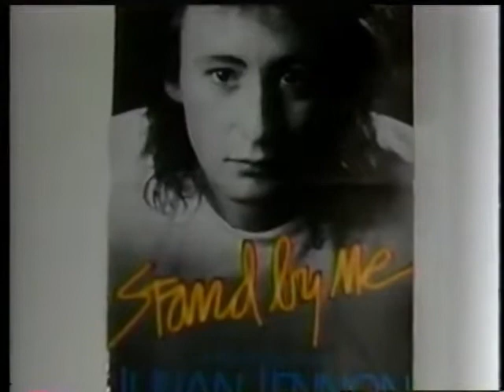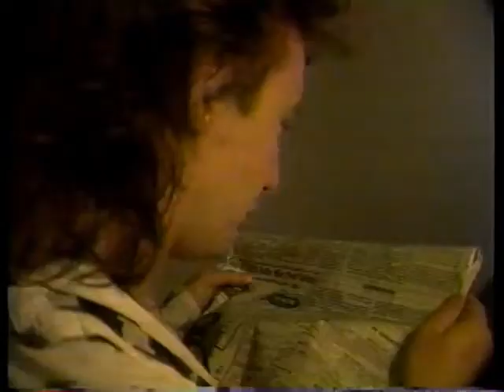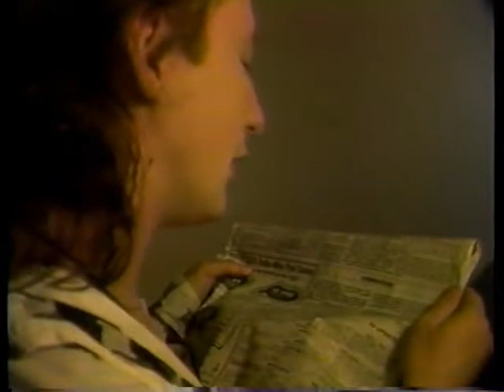MTV News Segment With Mark Goodman (1985)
This classic 1985 MTV clip features Mark Goodman giving news on Julian Lennon and interviews with Julian and director Martin Lewis as well as Motley Crue tour dates.